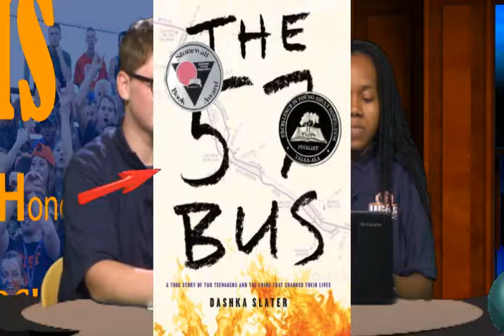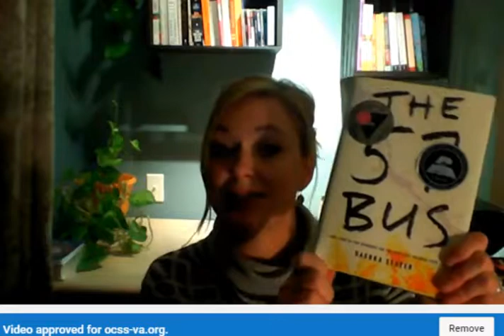OCHS Library Student Broadcast November 1, 2019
Students use the OCHS Library broadcast makerspace to create student daily announcements during a  20-30 minute remediation/club time during their day. This is a practice venue and job exposure for all of these students.